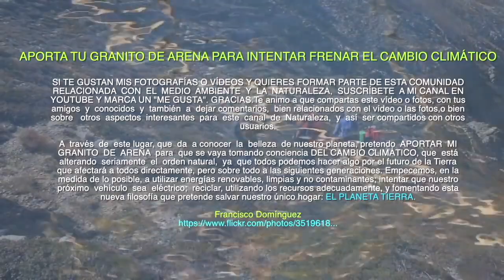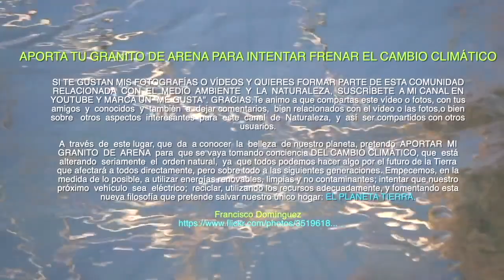CONOCE LA RESERVA NATURAL DE LOS ANCARES un paraiso de Flora y Fauna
Un recorrido visual por estos lugares que son un paraíso de Flora y Fauna.